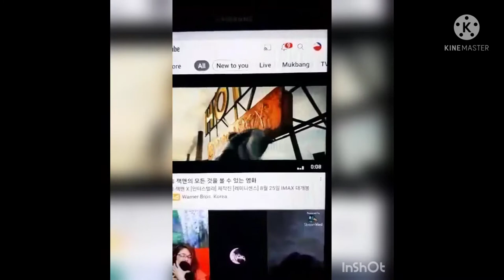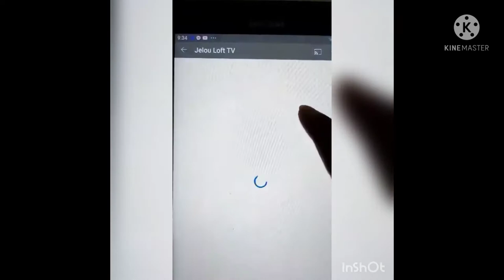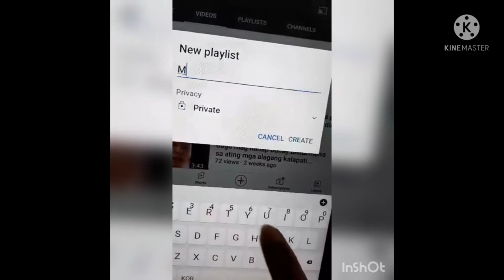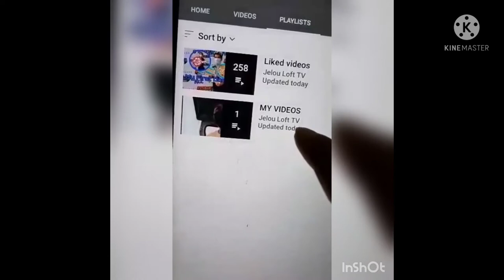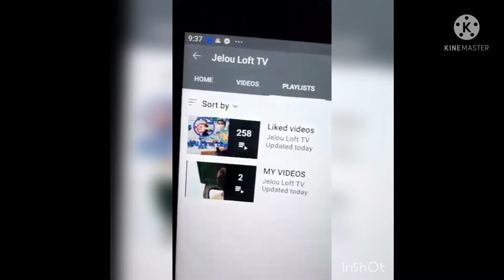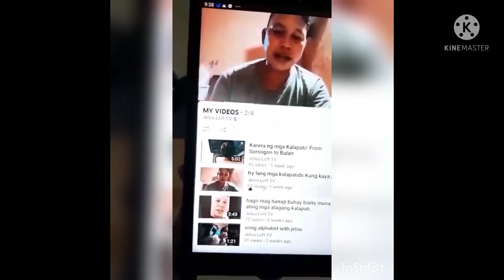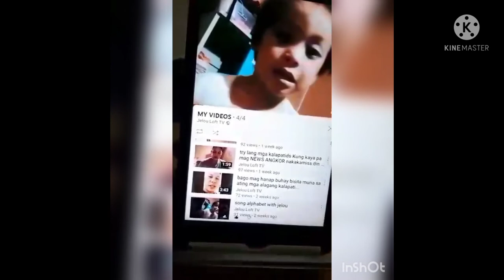SHORT TUTORIAL/HOW TO MAKE PLAYLIST ON YOUR UPLOAD VIDEOS